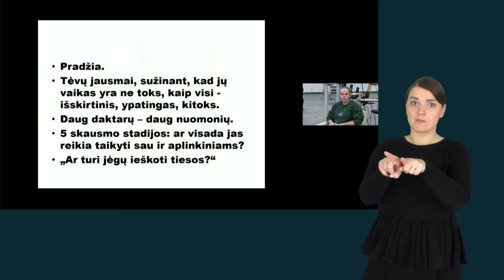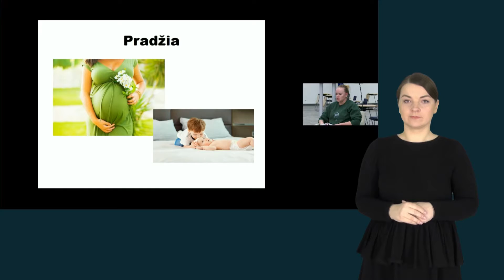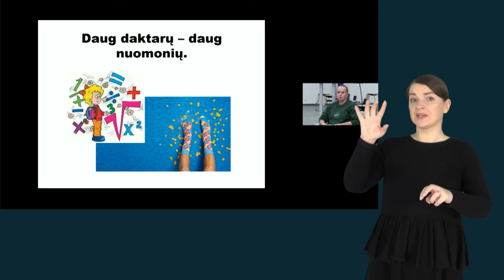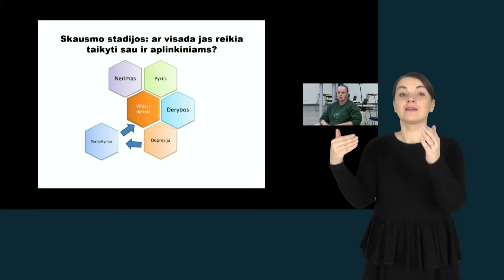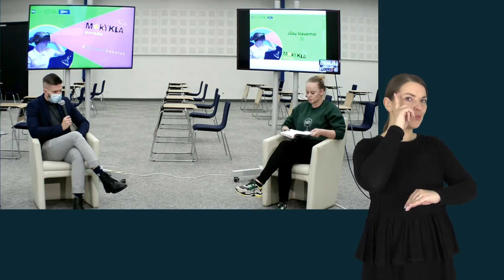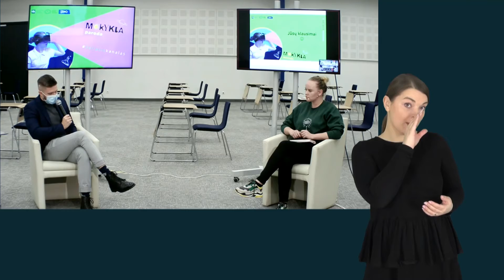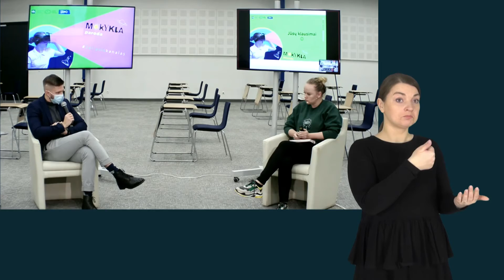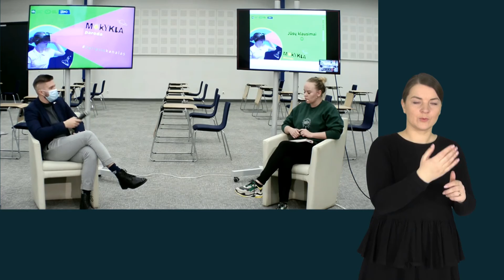Paroda „Mokykla 2020“. Kai medicina buvo girnomis, tapau vaiko prieglobsčiu (vert. į gest. k.)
Šiandien mūsų aplinkoje yra daugybė informacijos apie įvairias vaikų negalias ir ji pasiekiama mokinių tėvams. Retkarčiais tai trukdo medicinos ir ugdymo darbuotojams tinkamai atlikti savo darbą, bet nutinka ir taip, kad tėvai supranta savo vaiko poreikius tiksliau negu profesionalai. Mano vaikui buvo nustatytas gilus invalidumas ir dideli ugdymosi poreikiai, bet, sunkaus darbo su kitais specialistais ir savimi pačia dėka, vaikui buvo suteikta tinkama pagalba, o diagnozė pakoreguota. Pristatymo metu kalbėsime apie tėvų vietą ir elgesį, priimant ar neigiant vaiko negalią. Aptarsime penkias skausmo stadijas: neigimą, pyktį, derybas, depresiją ir susitaikymą. Padiskutuosime, ką galime padaryti, jeigu jūsų vaikui bando nustatyti tiesos neatitinkančią diagnozę.
Lektorė: Margarita Rakalovich, Vilniaus Antakalnio progimnazija.
Moderuoja Ignas Stanislovaitis, Nacionalinės švietimo agentūros atstovas.
Švietimo inovacijų paroda „Paroda Mokykla 2020“.
Nacionalinė švietimo agentūra.
Lietuvos parodų ir kongresų centro „Litexpo“.
2020 m. lapkričio 20–21 d., Vilnius.